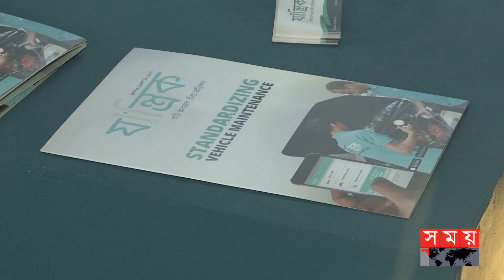রাস্তার মাঝে গাড়ি নষ্ট হলে সাথে সাথেই সমাধান | Zantrik | Vehicle Maintenance Simplified | Somoy TV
Somoy TV: t.ly/Se1z
Somoy TV Bulletin: t.ly/iqIq
Somoy Entertainment: t.ly/3dWC
Somoy Sports: t.ly/iASp
SOMOY TV ISLAMIC: t.ly/zU6a

Somoynews.tv: t.ly/Y7ab
খেলার সময়: t.ly/xJ5H
সময়ের গল্প: t.ly/EW3M
এ সময়ের বাণিজ্য : t.ly/m3ir

Groups:
Somoy TV (Official)✅: t.ly/ajiO
Somoy Entertainment✅: t.ly/8CLh
Somoy Business✅: t.ly/4xaJ